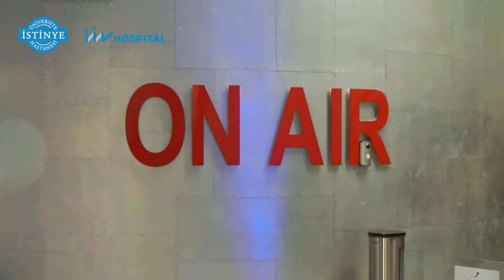DR. BÜLENT TEKİN SEZARYEN SONRASI VAJİNAL DOĞUM